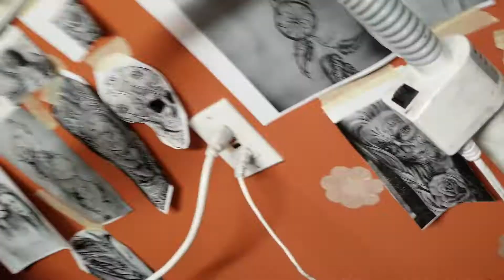Name in scroll on left male arm tattoo by Boris Kuryakin, July 16, 2018.